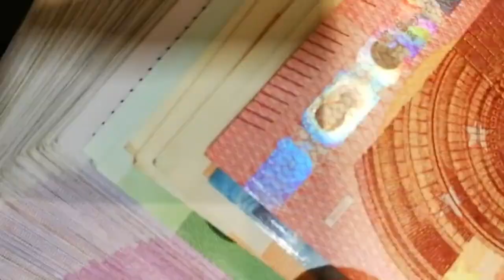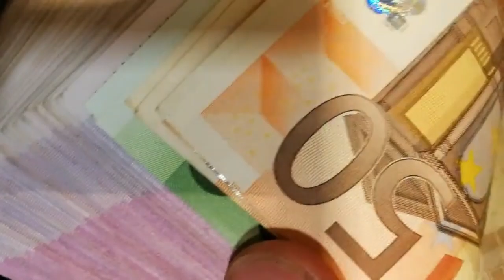El Ibex reconquista los 11.700 puntos apoyado en los bancos, Ferrovial e Inditex